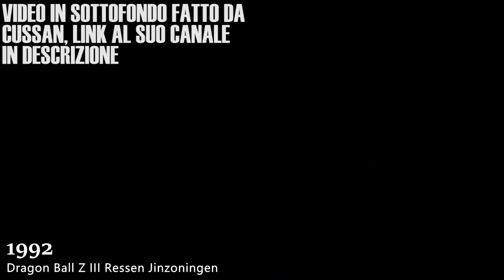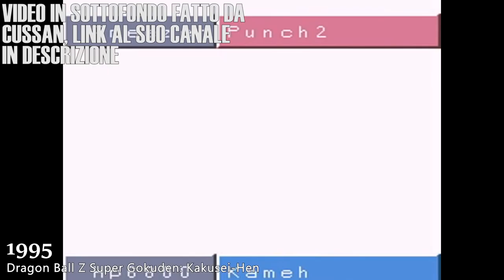L'EVOLUZIONE DEI VIDEOGIOCHI DI DRAGON BALL , DAL 1986 FIN'ORA!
Qui trovi le mod usate nelle serie di GiosephTheGamer, Goddex e Chroma, insieme a tante altre mod , raccolte nel Super Multiverse Pack

Compra i tuoi giochi preferiti a prezzi bassissimi, usando il mio referral per supportare il canale

Metti Like alla mia pagina su Facebook, per avere notizie, foto ed aggiornamenti sul canale, saranno presenti pure dei meme!

Se vuoi mantenerti in contatto con me puoi tranquillamente entrare sul mio Discord